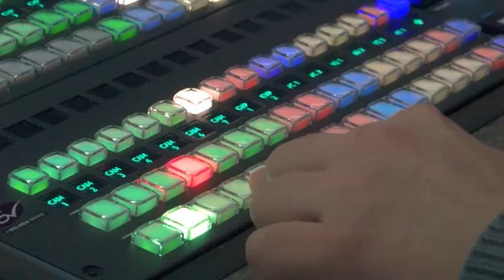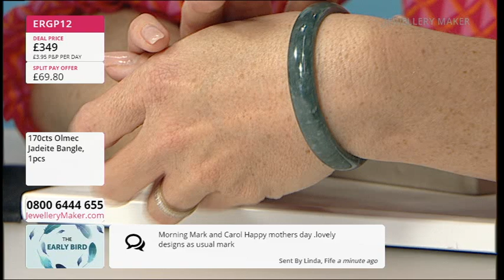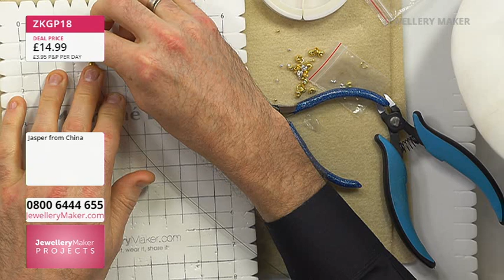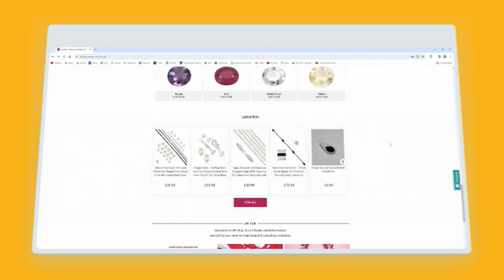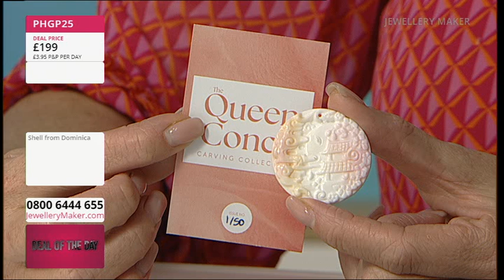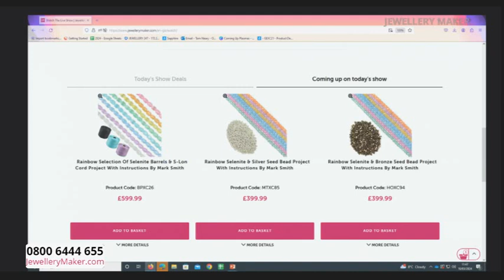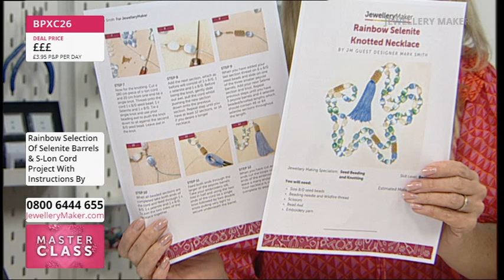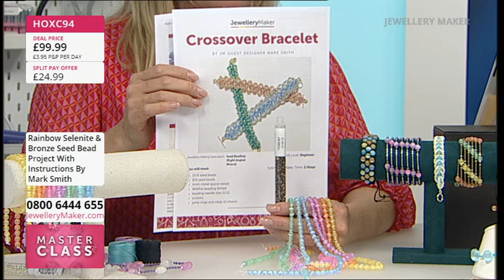JewelleryMaker LIVE 10-03-2024